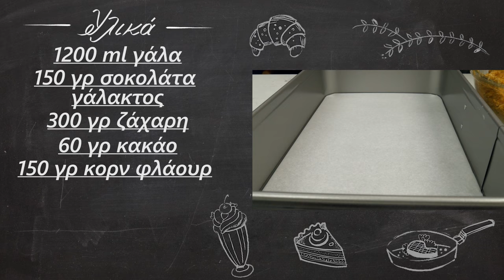Πανεύκολο μπισκοτογλυκό σοκολάτας | foodaholics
Πανεύκολο μπισκοτογλυκό σοκολάτας | foodaholics. Εύκολο και πολύ γευστικό, είναι να μην το δοκιμάσεις? :)

Συστατικά:

1200 ml γάλα
 150 γρ σοκολάτα γάλακτος
 300 γρ ζάχαρη
 60 γρ κακάο
 150 γρ κορν φλάουρ
 2 βανίλιες
 400 γρ πτι μπερ
 100 γρ βούτυρο
 100 ml γάλα

  1200 ml of milk
  150g milk chocolate
  300 g of sugar
  60 g of cocoa
  150 g cornflour
  2 vanillins
  400 g of berry
  100 g butter
  100 ml of milk